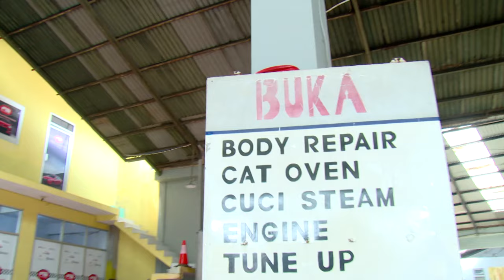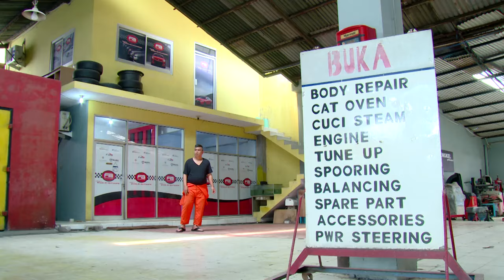Kocak! Ketemu Temon Abdel Yang Apes | ABDEL TEMON REUNIAN Eps 1 (1/3)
Kocaknya Abdel dan Temon kembali lagi!
Pastinya dengan aksi banyolan yang akan membuat kamu bahagia
Saksikan serunya Abdel dan Temon menghadapi berbagai masalah hidup di kota besar dengan tingkah lucunya hanya di GTV!